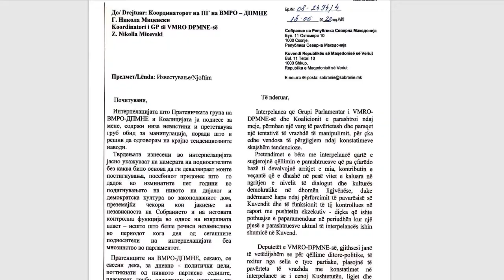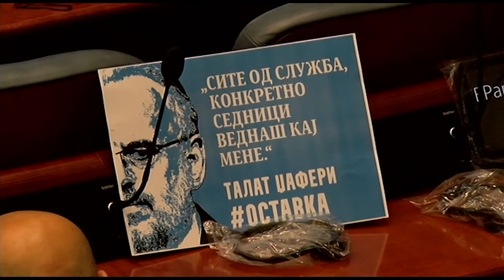Џафери до ВМРО-ДПМНЕ: Пред да обвинуваш некого, прво треба да се погледнеш во„огледало“